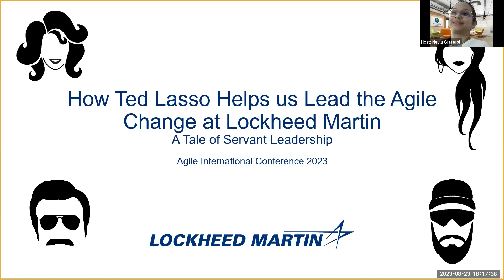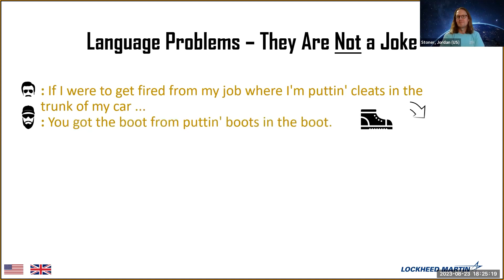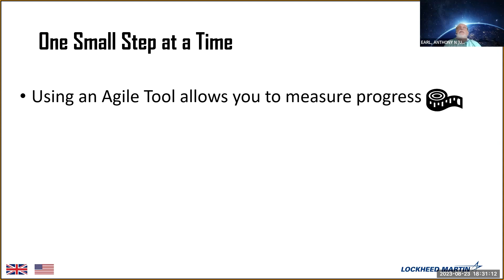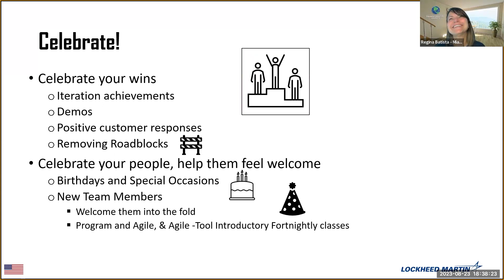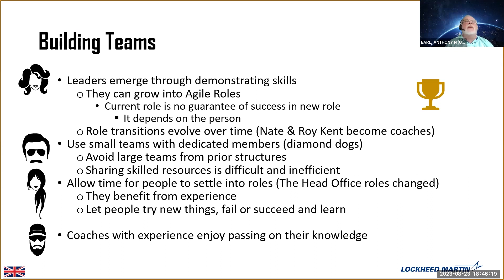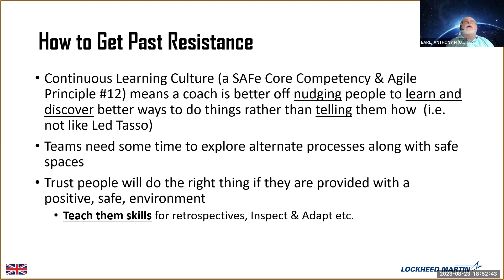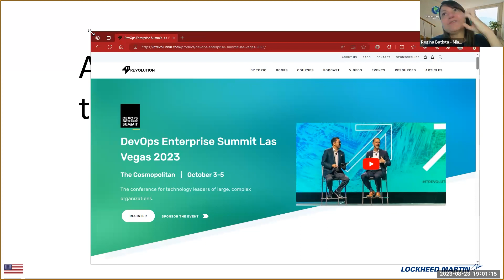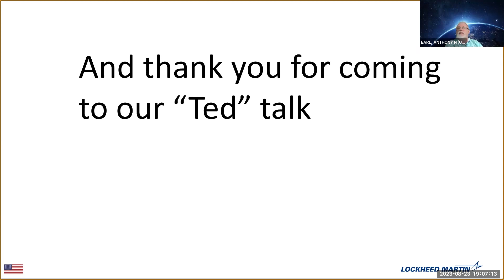How Ted Lasso helps us lead the Agile change at Lockheed Martin | [AICM] August 23rd